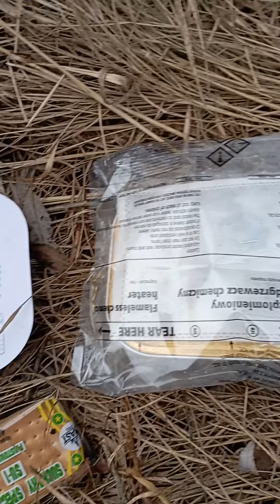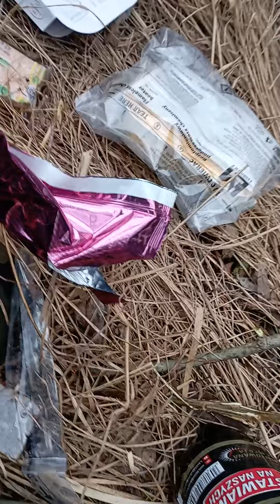Włóczykij Filipek jak przygotować rację żywnościowe wojska polskiego Bushcraft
witam mały poradnik z mojej strony doczacy racji rs 4 Bushcraft łączy nas miłość do lasu dbajmy o lasy państwowe nadleśnictwo Wieluń,kocham las :)